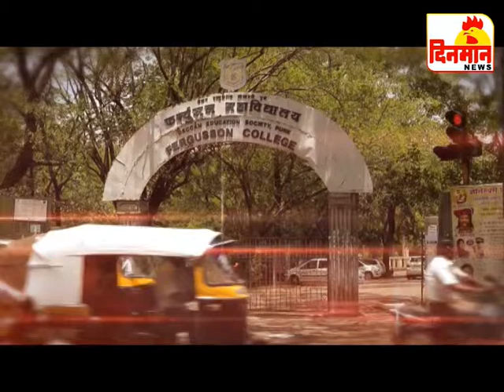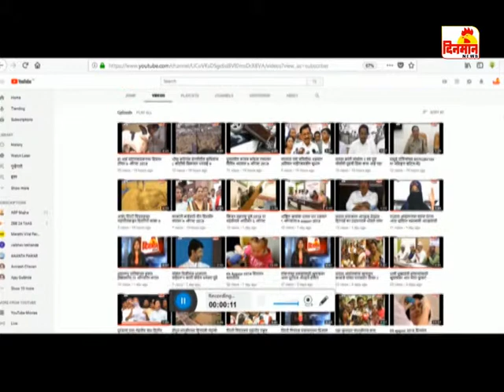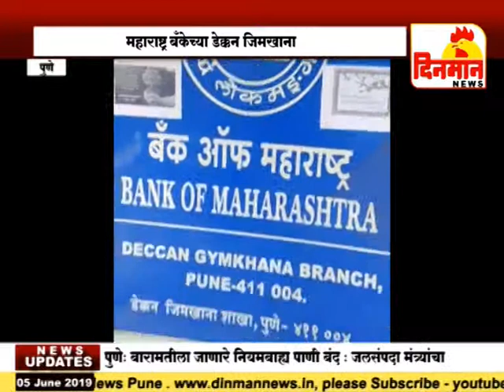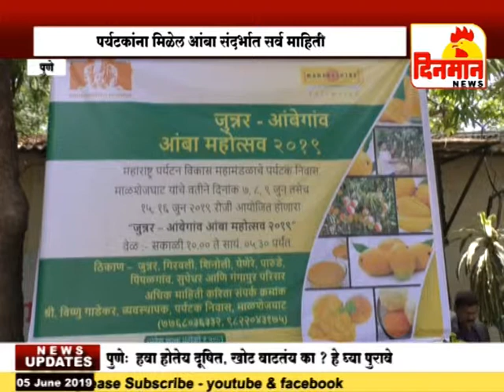05 May 2019 दिनमान बातमीपत्र